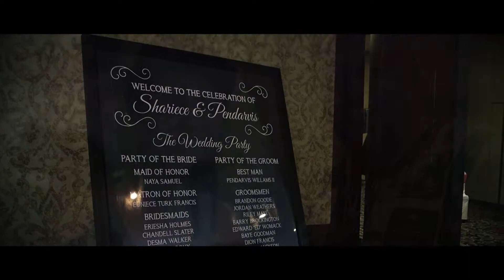Shariece & Penny Wedding Video